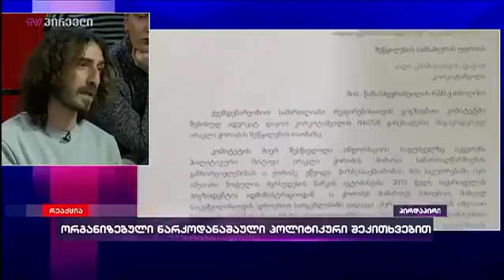ბექა წიქარიშვილი რეაქციაში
რატომ უნდა დავუჯეროთ იმ პოლიციელების ჩვენებას, რომლებმაც თავის დროზე ჩაუდეს ბირჟა მაფიას და ეს დადასტურდა სასამართლოთი? - ბექა წიქარიშვილი